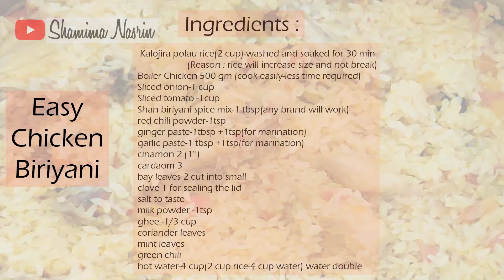Easy Chicken biriyani using simple ingredient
Ingredients  :

1.Kalojira polau rice(2 cup)-washed and soaked for 30 min
(Reason : rice will increase size and not break)
2.
Boiler Chicken 500 gm (cook easily-less time required)
3.Sliced onion-1 cup
Sliced tomato -1cup
4.
Shan biriyani spice mix-1 tbsp(any brand will work)
5.Red chili powder-1tsp
6.Ginger paste-1tbsp +1tsp(for marination)
7.Garlic paste-1 tbsp +1tsp(for marination)
8.Cinamon 2 (1’’)
9.Cardaom 3

10.Bay leaves 2 cut into small
11.Clove 1 for sealing the lid

12.Salt to taste
13.Milk powder -1tsp

14.Ghee -1/3 cup
15.Coriander leaves 15-20

16.Mint leaves -10-12

17.Green chili 4

18.Hot water-4 cup(2 cup rice-4 cup water) (water double)